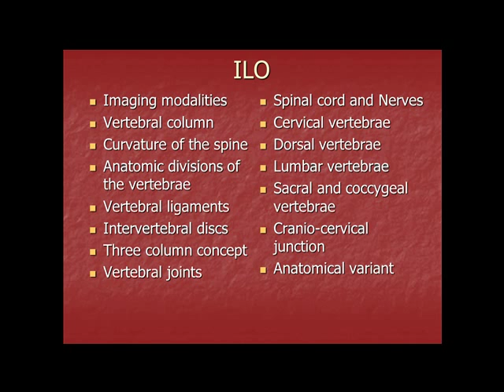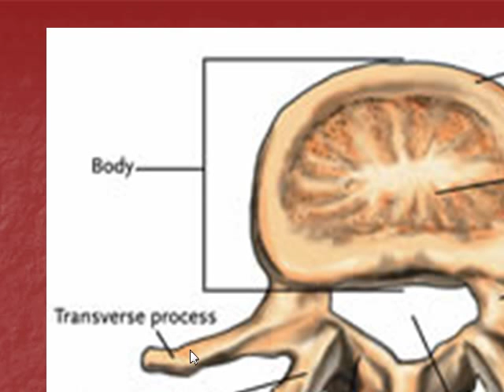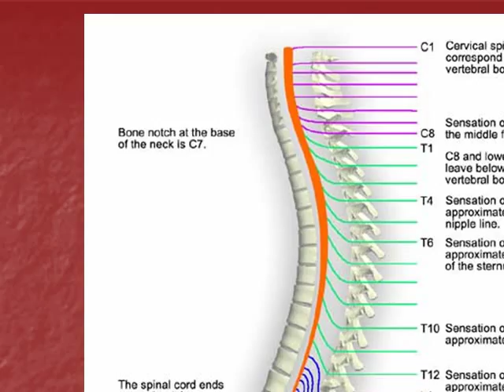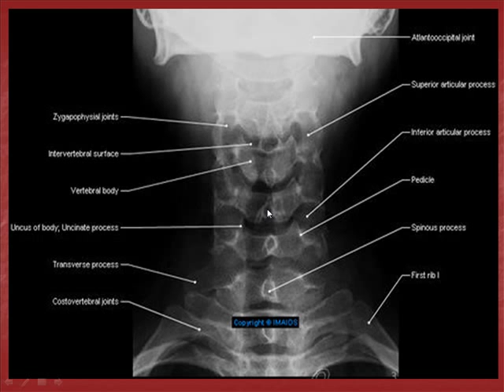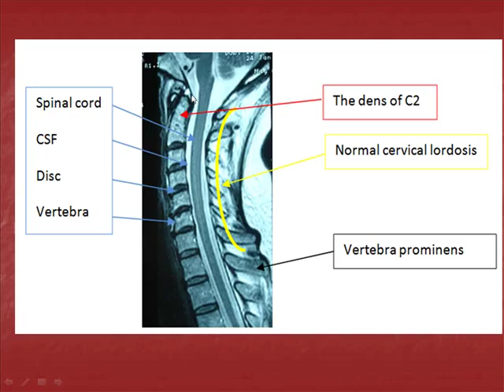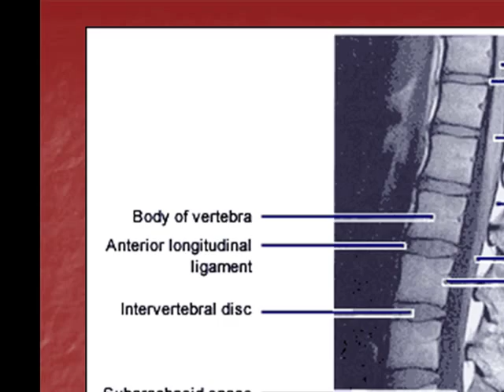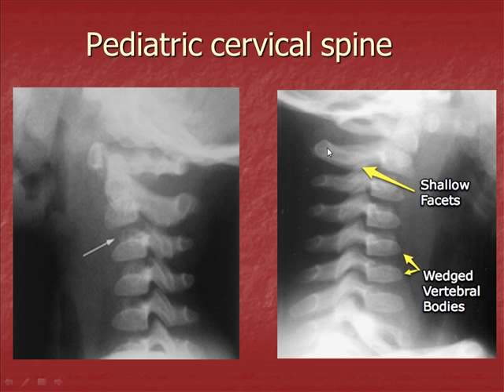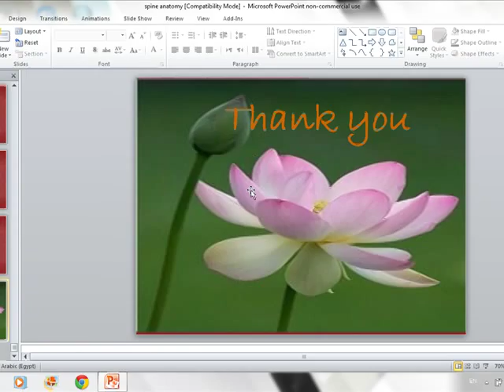Imaging Anatomy of the spine. DR. AMR SAADAWY